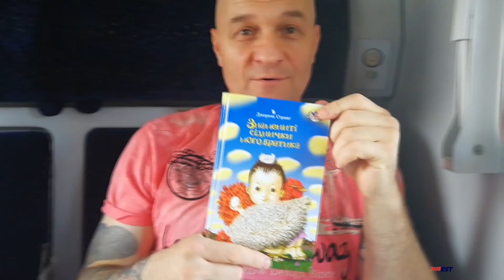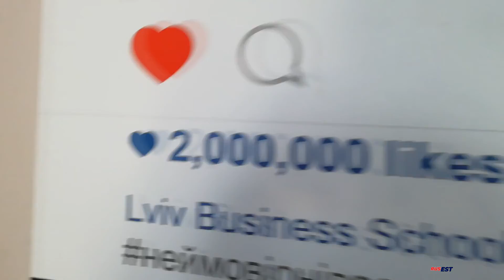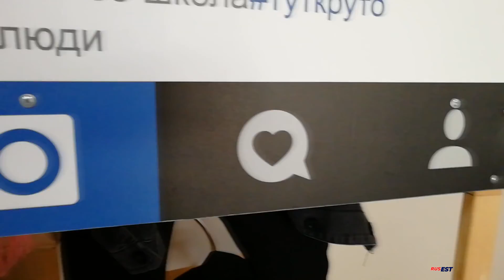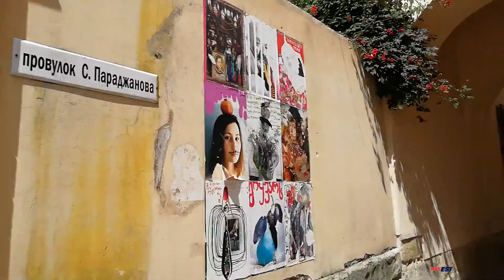ОЧЕНЬ ШПИОНСКОЕ КИНО ВО ЛЬВОВЕ. ПОДВАЛ, ГДЕ ДЕРЖАЛИ ЛЕНИНА. Д'АРТАНЬЯН 300 ЛЕТ СПУСТЯ.